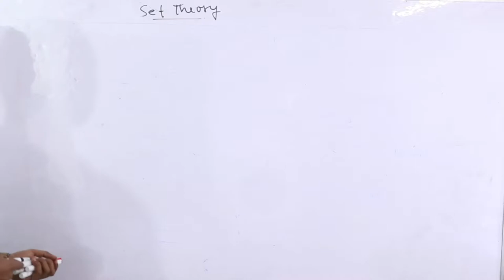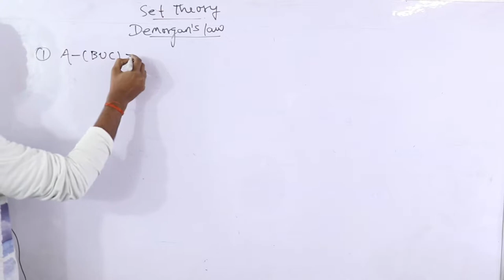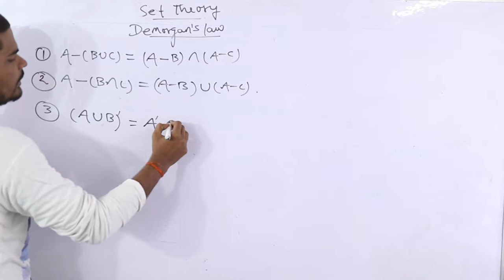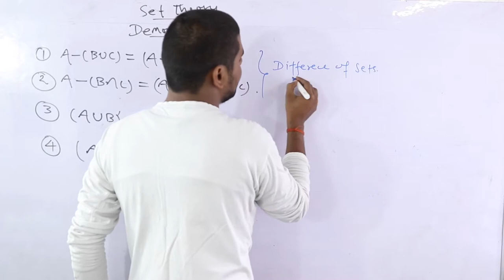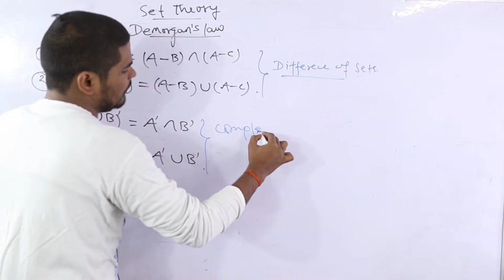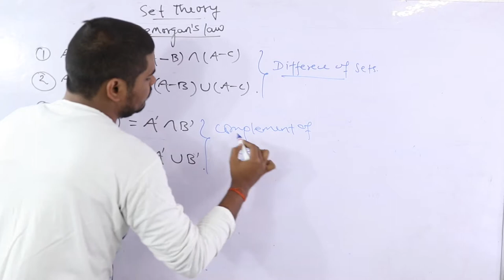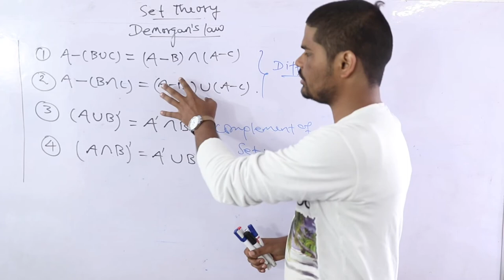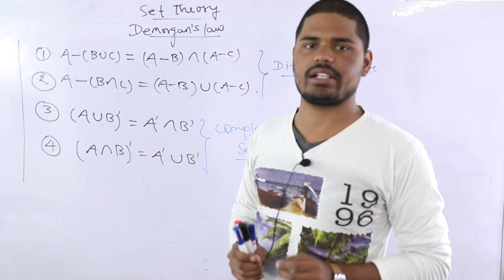Demorgan’s Laws in Set Theory || Class 11th Maths NCERT || CBSE Maths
About Video - - In this video I discussed Demorgan's laws of set theory. There are four Demorgan’s laws exist in set theory, in which two are based on difference of two sets and remaining two are based on complement of two sets.